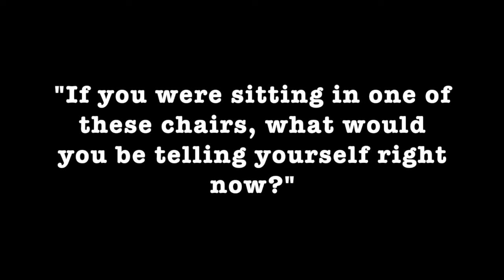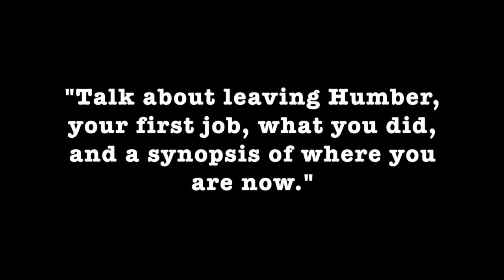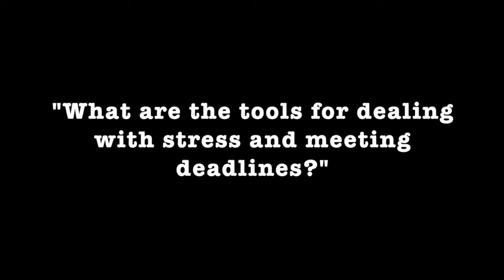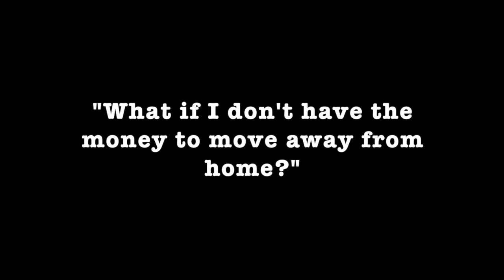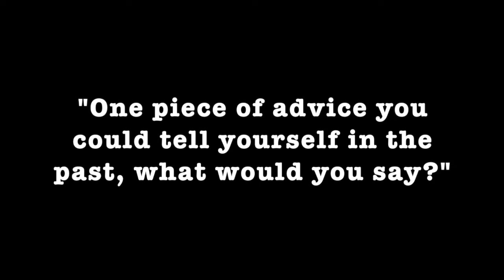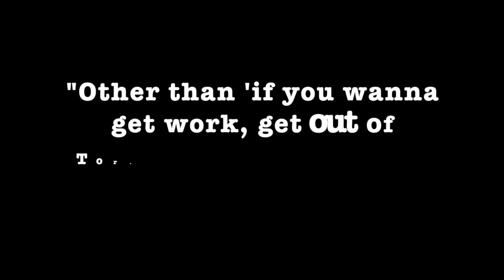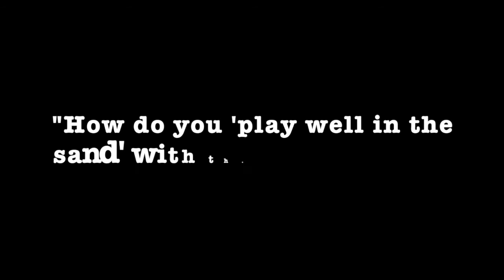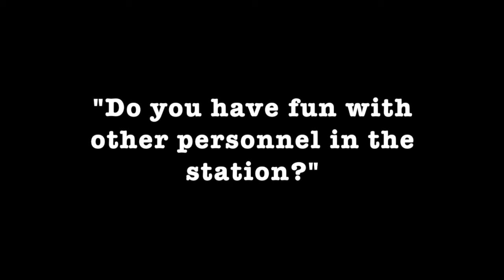The 2018 Grad Panel Visit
Interested in a career in broadcast media? A few RadioHumberAlum offer their insight into how to make a career in this competitive industry. Filmed before a live studio audience.